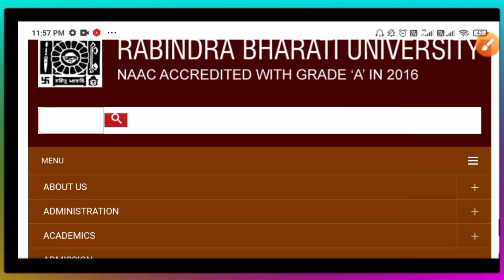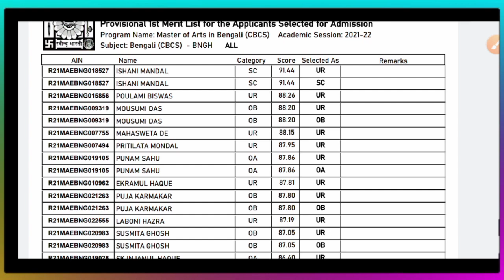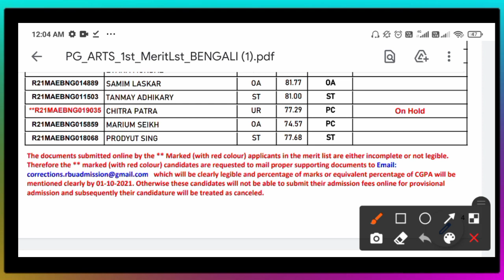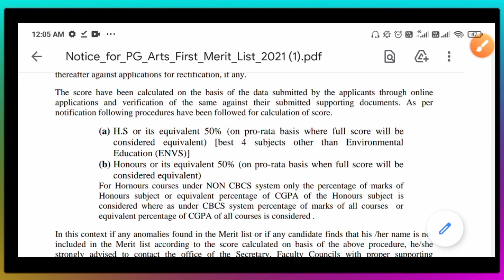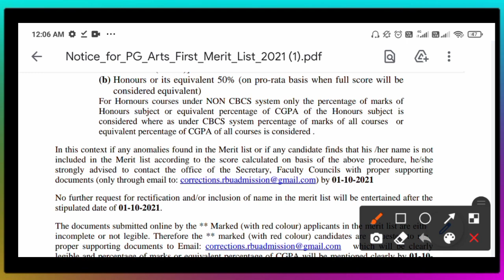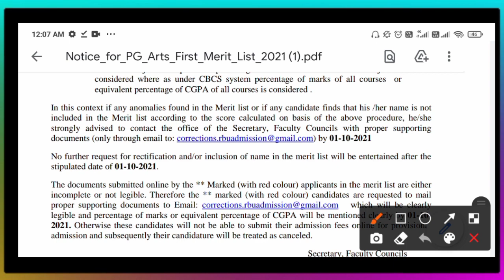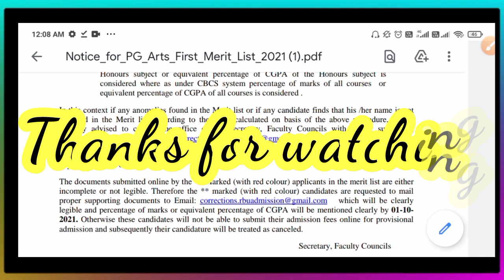1st Provisional Merit List for Admission published in RBU MA admission 2021|RBU PG Admission 2021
1st Provisional Merit List for Admission published in RBU MA admission 2021|RBU PG Admission 2021

1st Provisional Merit List for Admission published in RBU MA admission 2021|RBU PG Admission 2021

***🔥🔥ভিডিওটি থেকে আশাকরি কিছু হলেও  সাহায্য হবে🔥🔥***

(☑️☑️☑️কিছু কিছু জায়গায় Editing  and sound problem রয়েছে তোমরা মানিয়ে নিও☑️☑️☑️)

Any questions please comments...

with love❤,
physics alltime...